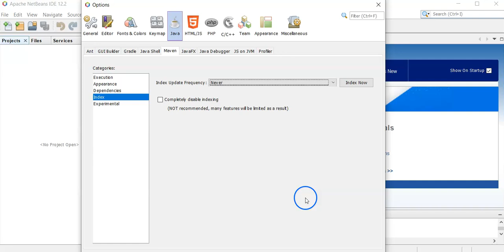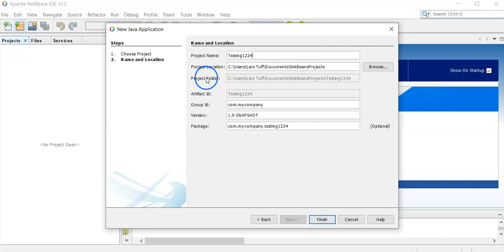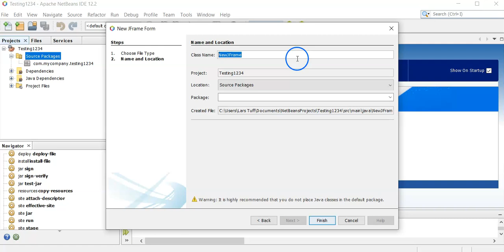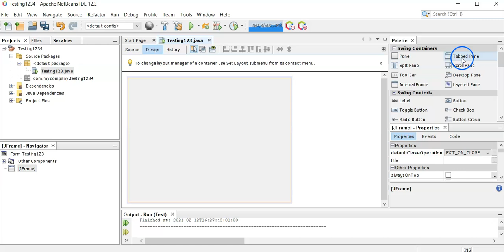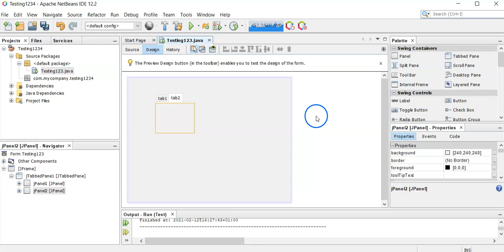NetBeans12 2 Win10 Start